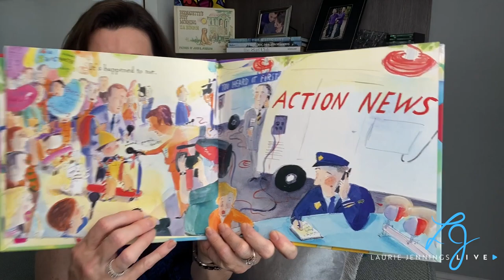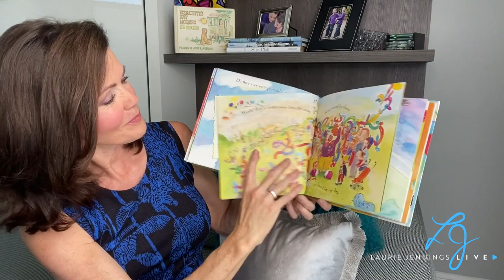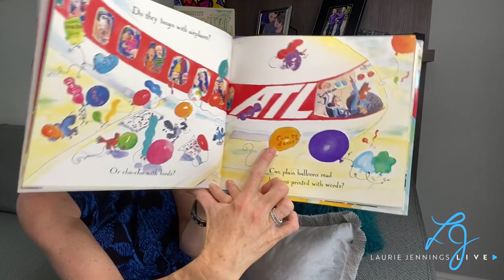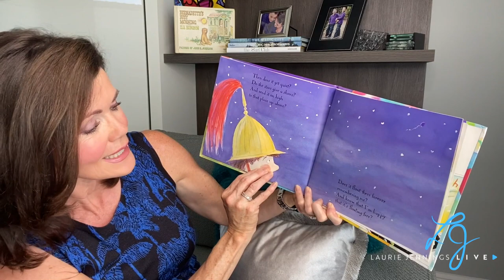WHERE DO BALLOONS GO? AN UPLIFTING MYSTERY by Jamie Lee Curtis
A whimsical picture book that ponders the age-old question, Where Do Balloons Go?
Publisher: HarperCollins; First Edition edition (August 29, 2000)